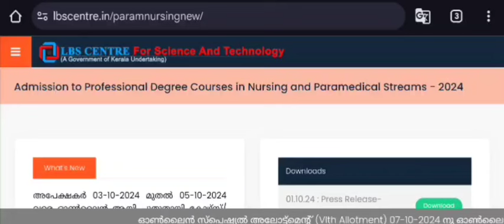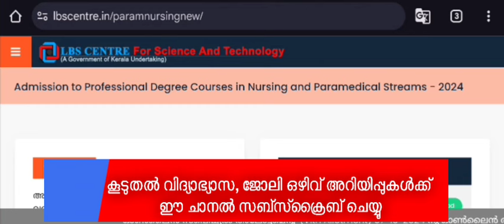Kerala B.Sc Nursing & Paramedical Degree Admission 2024 | Special Allotment Option Registration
Kerala B.Sc Nursing & Paramedical Degree Admission 2024 | Special Allotment Option Registration | Today onwards | Register Now

Kerala B.Sc Nursing & Paramedical Degree Admission 2024 | Second Allotment Published

Kerala B.Sc Nursing & Paramedical Degree Admission 2024 | Trial Allotment Published | Check Now  | Option Rearrange for First Allotment is open now

B.Sc Nursing Admission 2024 Kerala | LBS B.Sc Nursing Admission 2024 | B.Sc Nursing Admission Updates Kerala 2024

Kerala B.Sc Nursing Admission 2024 | Paramedical Degree Admission Kerala 2024 | Trial Allotment B.Sc Nursing Kerala | Check B.Sc Nursing Allotment 2024 Kerala | LBS B.Sc Nursing Admission 2024

Kerala Nursing Admission 2024 Updates | Option Rearrange First Allotment Kerala 2024 | B.Sc Nursing 2024 Kerala Trial Allotment | LBS Kerala Paramedical Admission 2024 | Kerala Nursing Admission Process 2024

 B.Sc Nursing Admission Latest Updates Kerala | How to Check B.Sc Nursing Allotment Kerala 2024 | LBS B.Sc Nursing Allotment 2024

Paramedical Degree 2024 Kerala Allotment | Kerala B.Sc Nursing First Allotment 2024 | LBS Nursing Admission 2024 Kerala

B.Sc Nursing Admission Kerala 2024 | Kerala Paramedical Admission 2024 | Nursing Allotment 2024 Kerala | LBS Nursing Admission Process 2024 | Kerala Trial Allotment 2024

B.Sc Nursing Seat Allotment Kerala | How to Rearrange Options Kerala Nursing 2024 | LBS Nursing Allotment 2024 | Kerala Paramedical Degree 2024 | B.Sc Nursing First Allotment Date Kerala

LBS Kerala 2024 Nursing Admission | Kerala Nursing Counseling 2024 | Kerala B.Sc Nursing Rank List 2024 | Nursing College Admission Kerala 2024 | LBS Paramedical Counseling 2024

Kerala Nursing 2024 Admission Steps | B.Sc Nursing Cut Off Kerala 2024 | LBS Kerala Admission Portal 2024 | Kerala B.Sc Nursing Courses 2024 | Paramedical Degree Courses Kerala 2024

Kerala B.Sc Nursing Counseling 2024 | LBS Kerala Nursing Seat Allotment 2024 | Kerala Paramedical Degree Admission Process 2024 | B.Sc Nursing Admission Kerala Last Date 2024 | LBS B.Sc Nursing Trial Allotment 2024

Kerala Nursing Allotment Result 2024 | B.Sc Nursing Merit List Kerala 2024 | Kerala Paramedical First Allotment 2024 | LBS Nursing 2024 Updates | Kerala Nursing Courses Admission 2024 | B.Sc Nursing Colleges Kerala 2024

How to Check Kerala Nursing Trial Allotment 2024 | LBS Paramedical Admission 2024 Kerala | Kerala Nursing Seat Matrix 2024 | LBS Nursing College Allotment 2024

Kerala B.Sc Nursing Rank List 2024 | B.Sc Nursing Admission Rank Kerala 2024 | Kerala Nursing Application 2024 | LBS B.Sc Nursing Registration 2024 | Kerala Nursing Trial Rank 2024